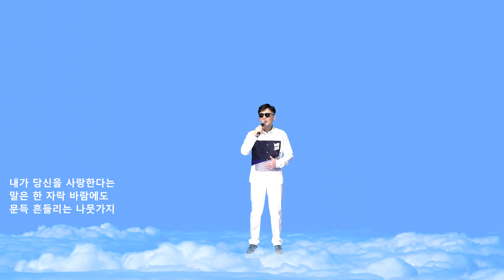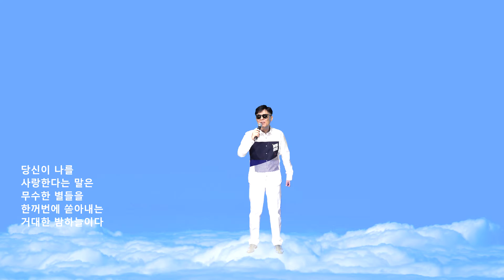황홀한 고백 - 유신지 (이해인 시, 이성민 작곡)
황홀한 고백은 이해인 수녀님의 시 이며  1985년도에 작곡가 이성민이 작곡하였으나 현재까지 미발표 곡으로 남아있다.